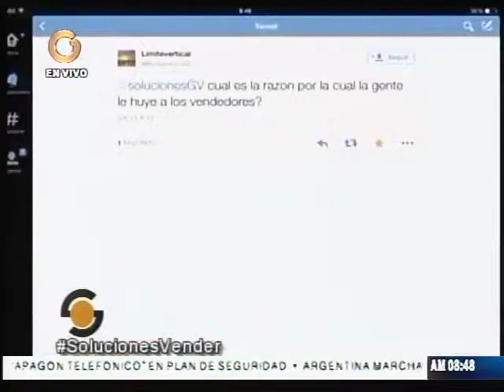"Vender es el arte de hacer felices a los demás"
Cones definió vender como el arte de hacer felices a los demás, haciéndonos felices a nosotros mismos e indicó que todo vendedor debe servir a sus compradores y conectarse con los otros.